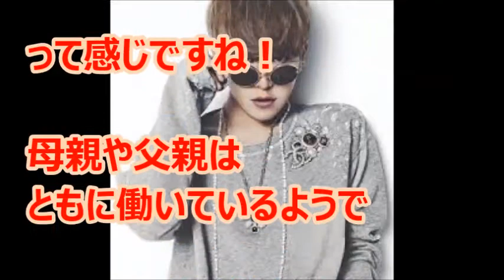shouta セレブ大学生 法政 【母親・父親・彼女は！？】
SHOUTAさん
セレブ大学生

【大学・彼女・親は！？】

最近、TVで話題になっている
セレブ大学生の
『SHOUTAさん』

なんと、
1日に800万円を
買い物で使うなど

セレブっぷりを
発揮していますね！！

かなり使用していて

自身の車も披露してますね☆

そして、
大学は今までどこか？

と話題になっていましたが

どうやら
「法政大学」が有力のようです！

セレブっていうと

慶應や青山をイメージ
してしまうことが
多いですよね(o^^o)

ただ、
日本一セレブな大学生！
といっても過言ではないですが、

本当に、「法政大学」なら確かに、私立の大学ですし、6大学の中に入っているのでそんな感じなのでしょうか(*^^*)
SHOUTAさんこれだけ有名なので相当目立つはずなのでは…って感じですね！
母親や父親はともに働いているようで、
母親はファッションブランドを立ち上げていますね！
父親はお医者様！
また、彼女はいる！との公言があったので、これは、まだまだ今後の展開が気になりますね！